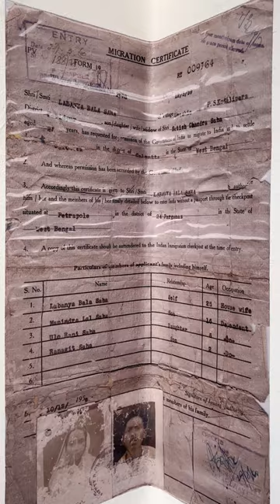Communities of Choice | Kochi Biennale Invitations Programme 2022-23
‘Who am I? Where do I belong? Do I belong to a community? Do I belong to many?’ The artists pose a few underlying questions throughout the exhibition- Communities of Choice. It is a lens-based project by artists from India and Wales.

This installation is by the Chennai Photo Biennale and Ffotogallery, with additional support from the British Council’s India-UK and the Season of Culture Program, and is part of the Invitations Programme by Kochi Biennale Foundation.

Video Lab Support-  Kiran Nadar Museum of Art

Venue: TKM Warehouse
Until 10th April 2023; 10am to 7pm